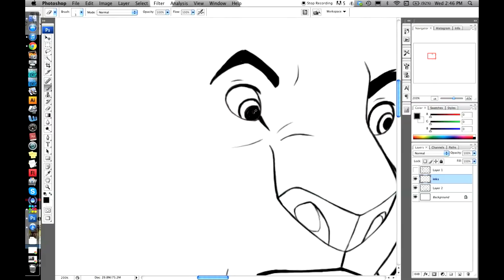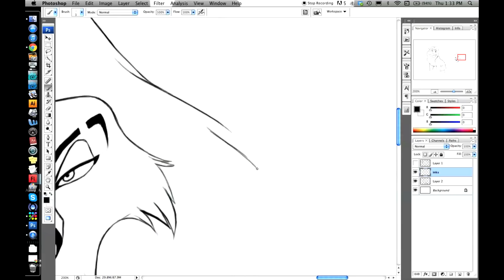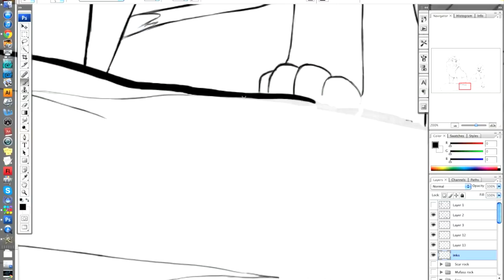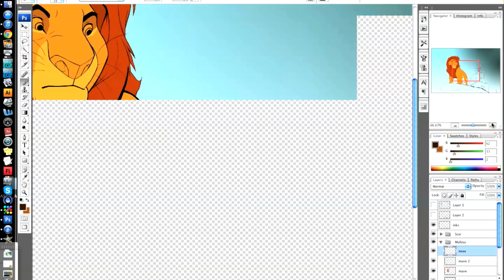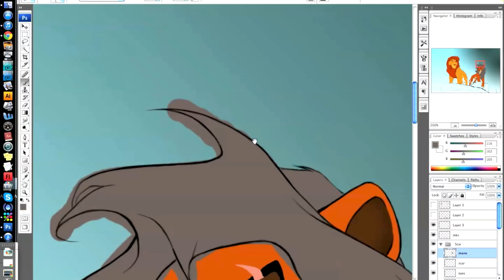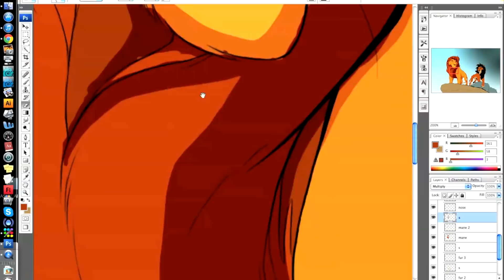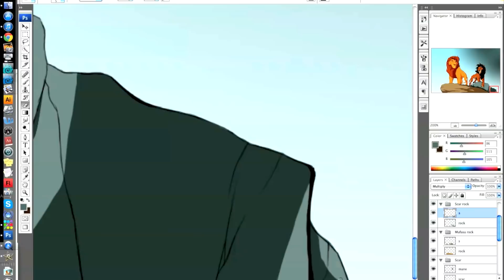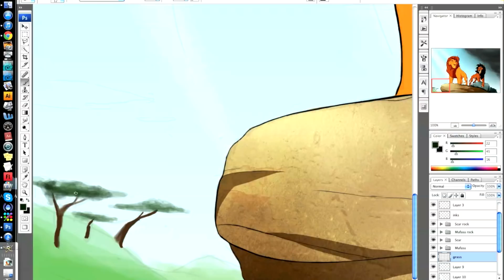The Lion King Speed Painting(Mufasa and Scar)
**I IN NO WAY CLAIM OWNERSHIP TO THE LION KING OR THE LION KING ORIGINAL SOUNDTRACK**

Hello everybody! I made this painting in honor of the fantastic movie The Lion King.
Thanks so much for viewing my work!

The Lion King is copyrighted to Disney.
Artwork belongs to MissAudi.
Songs: "The Circle of Life" - Hans Zimmer, "This Land(Score)" - Hans Zimmer, "King of Pride Rock" - Hans Zimmer.